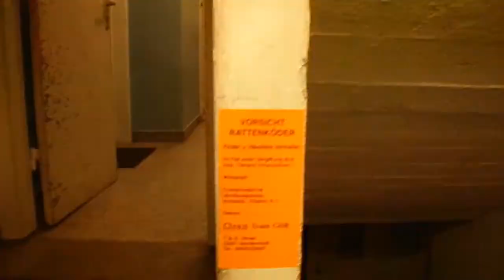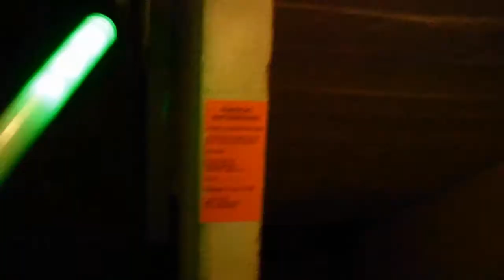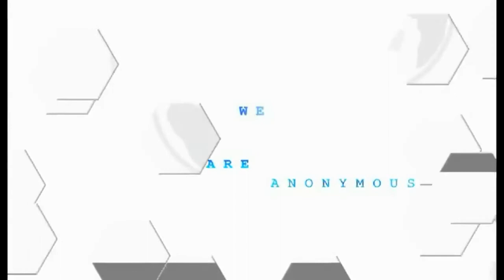anonymous op washing clothes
anonymous op# washing clothes sucessfully completed ... very dangerous enemys in the cellar , but we are anonymous , expect us  , we are washing clothes !!!